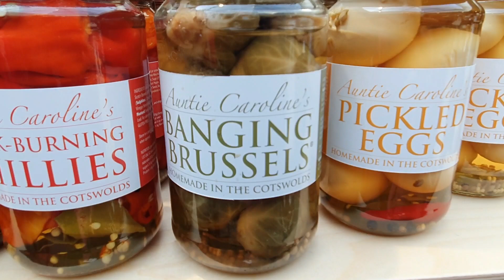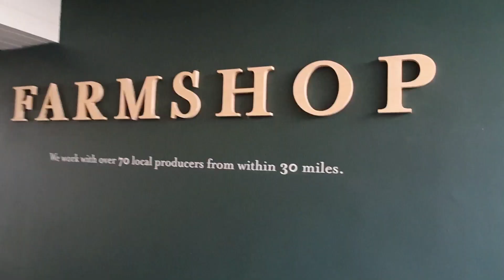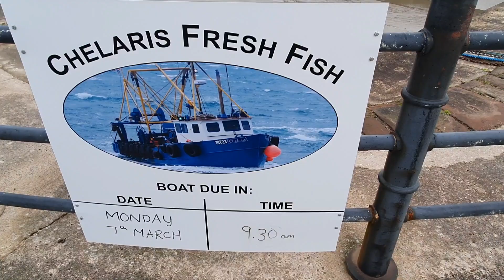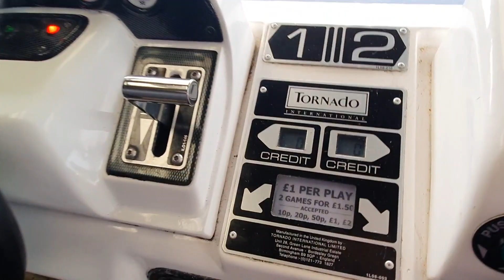VANLIFE ~ Going Coastal in Cumbria with Campervan Tales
The first night of our vanlife UK adventure this weekend. Started in a wild park up just outside Wigan. Included a fantastic motorway services and ended up by the sea!
vanlife the Worms Eye View and Campervan Tales way!